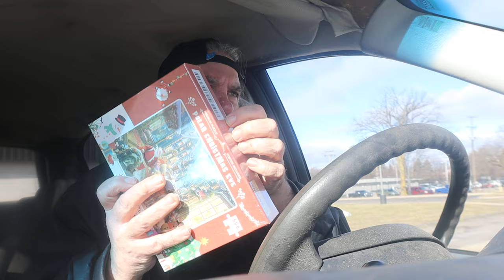Assorted Sounds On Things ASMR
Doing A Request For Aggressive Tapping

Timothy Birmingham
P.O.Box 1225